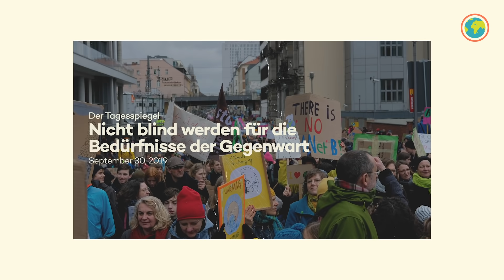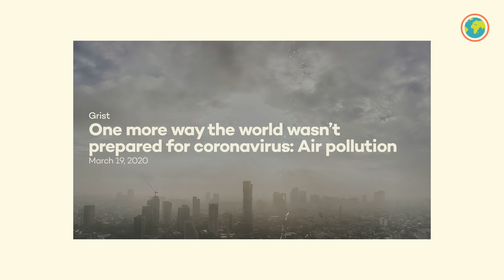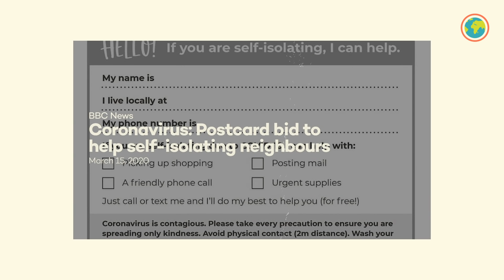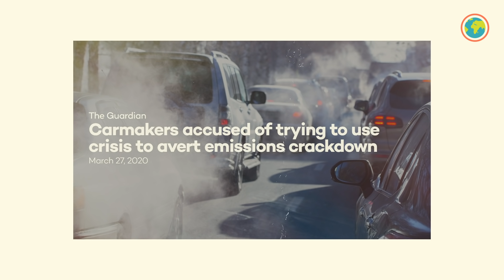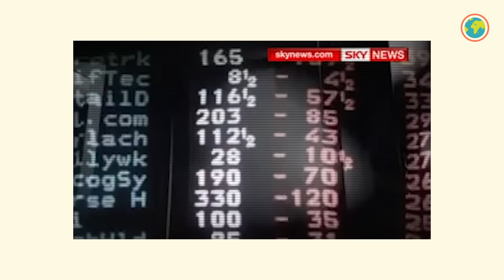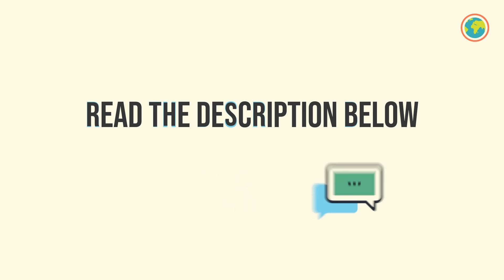Why Coronavirus won’t save the environment | COVID-19 and climate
The way the world has responded to the Coronavirus is very telling of how the world could respond to the climate crisis. COVID-19 is a serious threat and governments were right to impose strong measures to fight the pandemic. But the fact that many governments reacted so drastically to the coronavirus outbreak proves that strong economies do have the structural, financial and political ability to react quickly to a life-threatening crisis.

Now that we know what’s possible, the corona pandemic actually gives us a unique and historical window of opportunity to make the structural changes needed to transition towards a fair and ecologically sustainable economic system. Unlike what happened during the 2008 financial crisis, this time governments should not aim to perpetuate a system that has proven unsustainable for both people and nature.

Below are readings and some resources we can all use to push for a transition towards an economic system that respects our planetary boundaries. This is just a selection, if you have more interesting resources, share in the comments!

This Green Stimulus Package that summarizes everything you need to know about how to transition our economy and which we fully endorse:

Books about alternative, ecologically sustainable economic systems:
Doughnut Economics, by Kate Raworth.
The Green New Deal, by Jeremy Rifkin.
Utopia for realists, by Rutger Bregman.
This changes everything, by Naomi Klein.
Vom Ende der Klimakrise, by Luisa Neubauer & Alexander Repenning (only available in German atm).

Courses, resources and platforms to take climate action online during lockdown:
Any of the online trainings by 350.org:

Produced by Fátima González-Torres (IG: @fatilugonzalevic)
Editing & post-production by Pako Quijada (IG: @pakoquijada)
Motion graphics & animation by Forat Elalfy (IG: @foratau)
Writing by Fátima González-Torres
Make Ecosia your default search engine to plant trees while you search the web

Ecosia is available for Chrome, Firefox, Safari and many more.

Stay updated on how Ecosia is helping reforest the planet by visiting our blog on Instagram (@ecosia), on Facebook (@Ecosia).

We also have an online shop! The sales from each t-shirt funds the planting of 20 trees at one of our reforestation sites